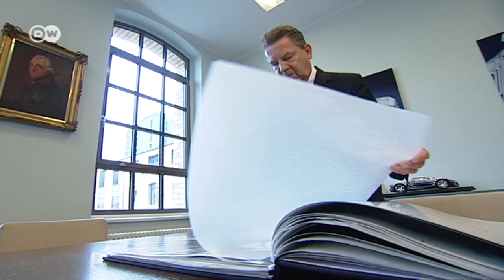250 Jahre Porzellan von KPM | Euromaxx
Die Königliche Porzellan-Manufaktur Berlin, kurz KPM, feiert in diesem Jahr ihr 250-jähriges Bestehen. In Berlin gibt es aus diesem Anlass eine großen Ausstellung mit vielen historischen Exponaten. Außerdem werden ein historisches Service, das 223 Jahre alte "Kurland",  neu interpretiert und 22 weitere Sondereditionen angeboten.

Der preußische König Friedrich der Große erwarb im Jahr 1763 die Porzellanmanufaktur. Nach seinem Tod 1786 blieb die Königliche Porzellan-Manufaktur Berlin im Besitz der ihm folgenden sechs preußischen Könige und Kaiser. Mit Abschaffung der Monarchie 1918 wurde sie verstaatlicht. Seit 2006 ist eine Berliner Bankiersfamilie Alleingesellschafterin einer der ältesten noch produzierenden Handwerksbetriebe in Berlin. Die Porzellane mit dem kobaltblauen Zepter sind weltweit bei Liebhabern und Sammlern geschätzt und begehrt.